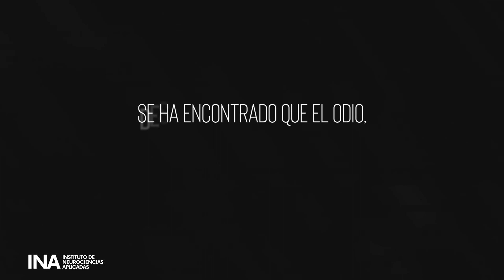El odio y el amor comparten estructuras cerebrales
❤️🧠 ¿Sabías que el Odio y Amor comparten estructuras Cerebrales? 🔍💡